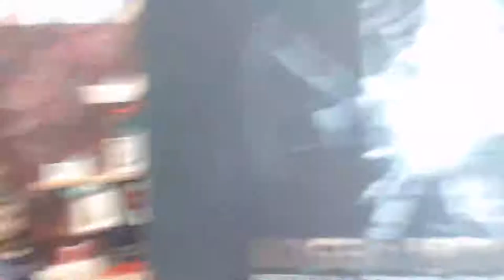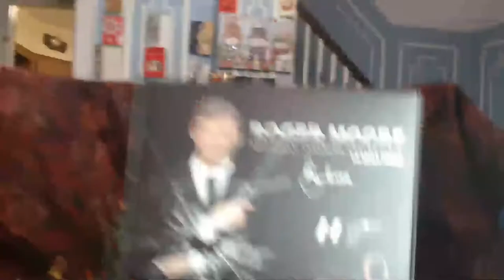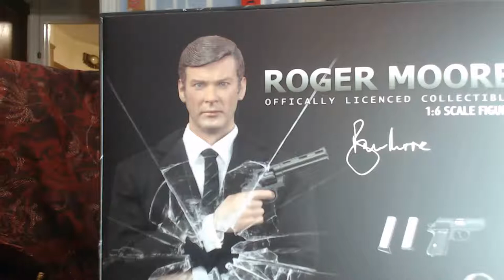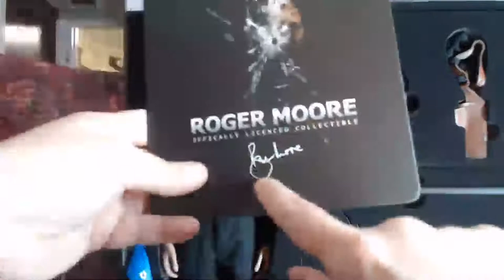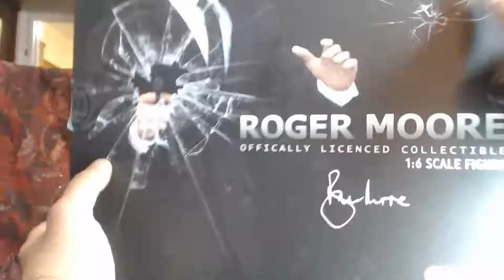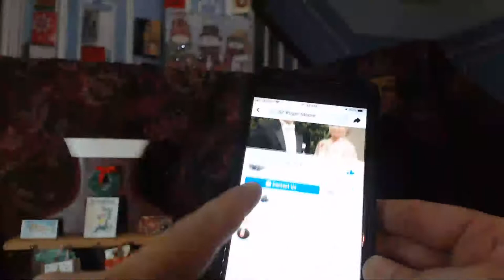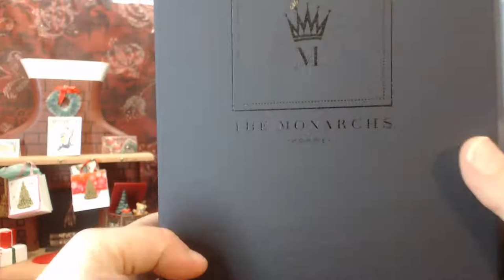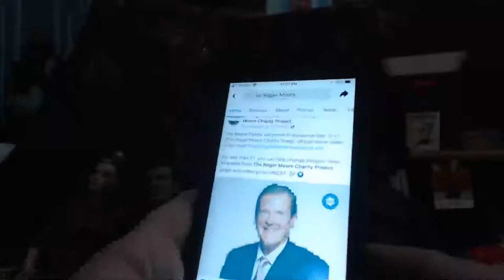Baz Reviews DiD Roger Moore